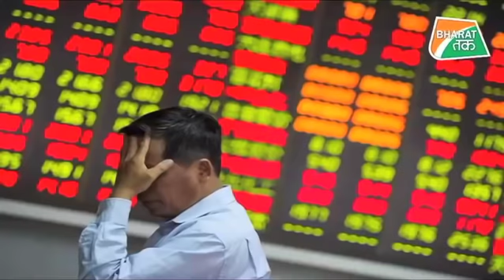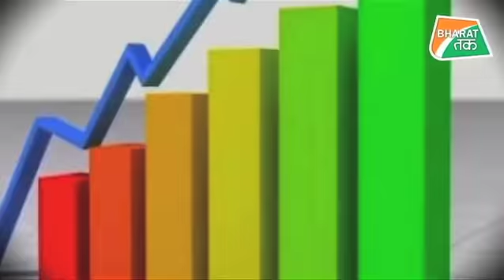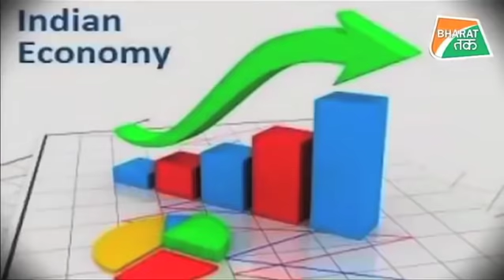भारत बना रहेगा दुनिया की सबसे तेज गति से बढ़ने वाली अर्थव्यवस्था| Bharat Tak